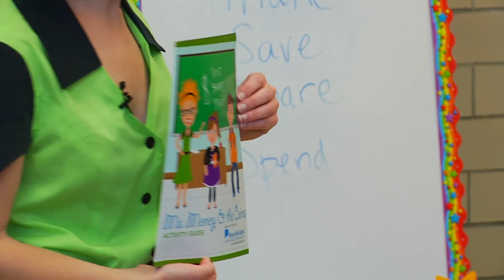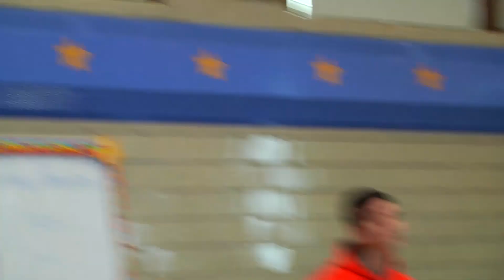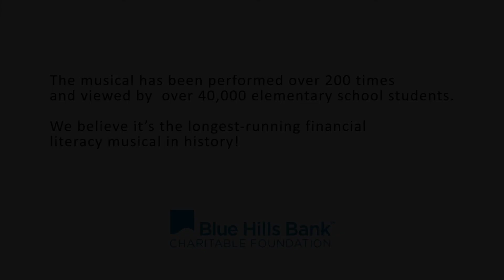Ms. Money & the Coins Financial Literacy Program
The Blue Hills Bank Charitable Foundation's financial literacy program is performed free-of-charge across Massachusetts. Ms. Money & the Coins has been seen by over 40,000 students in more than 200 shows.